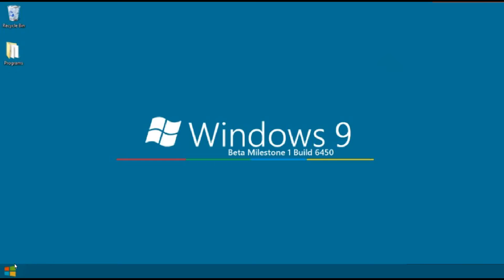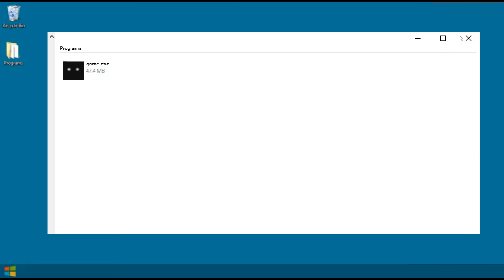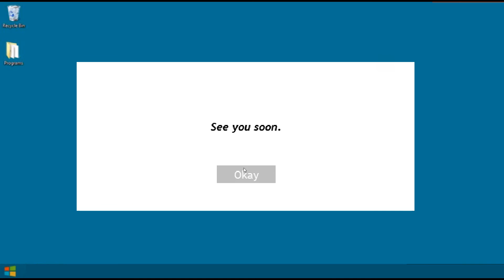Windows 9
Ever wonder what happened to Windows 9?

The answer awaits...